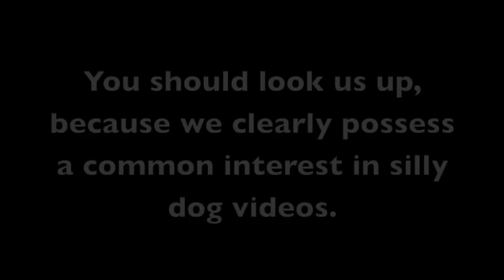Mischievous Dog Climbs and Escapes Fence!!!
If you like the audio that accompanies this dog's wacky antics, please check out The Old Line!

For more info on this dog, or to get your music recorded and your dreams made into a reality, check out: